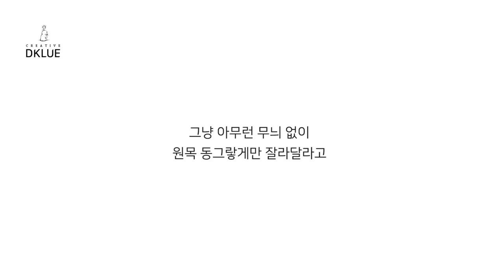(우드카빙) 냄비&팬받침(다용도) / DKLUE(woodcarving wood metal trivet)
우드카빙

woodcarving
Joinery
woodturning